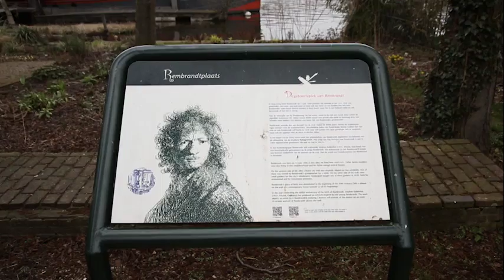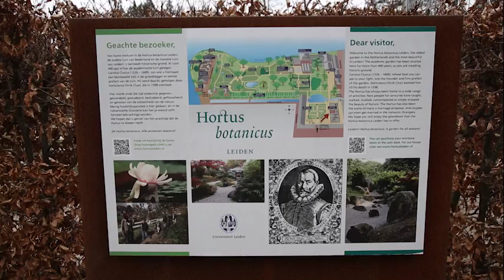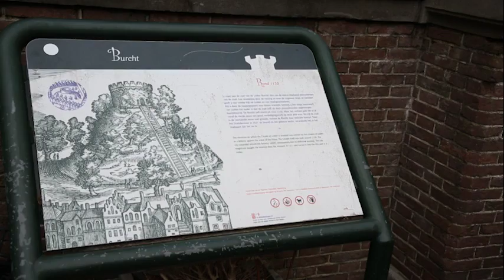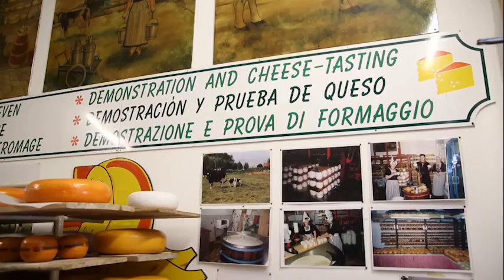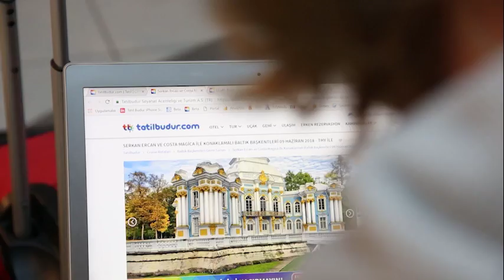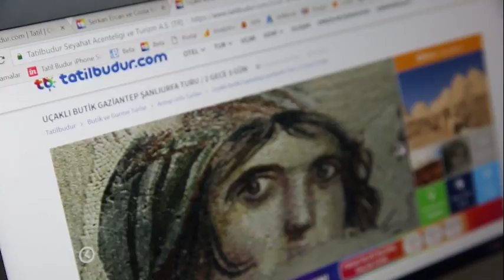Ünlülerle Geziyorum - Wilco Van Herpen ile Hollanda Turu